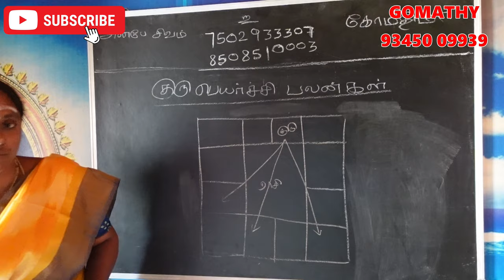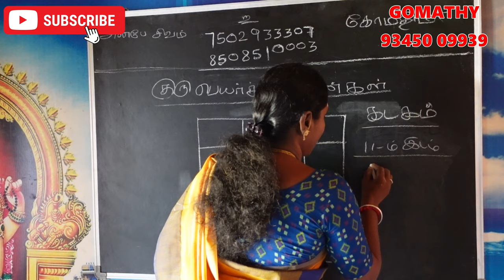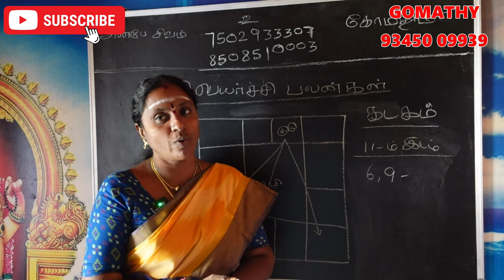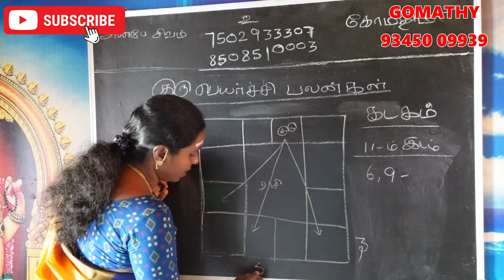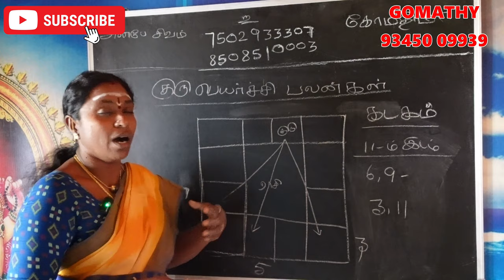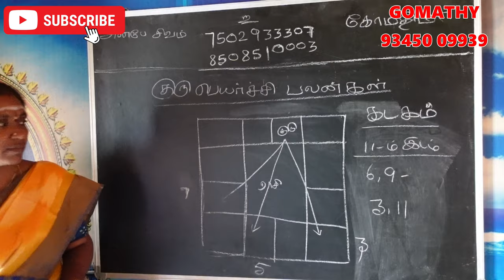kadaga rasi guru peyarchi 2024 | கடகம் குரு பெயர்ச்சி பலன்கள் 2024 | Kadagam 𝗥𝗮𝘀𝗶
𝗚𝘂𝗿𝘂 𝗣𝗲𝘆𝗮𝗿𝗰𝗵𝗶 𝗣𝗮𝗹𝗮𝗻𝗴𝗮𝗹 𝟮𝟬𝟮𝟰-𝟮𝟬𝟮𝟱 | குரு பெயர்ச்சி பலன்கள் | kadagam 𝗥𝗮𝘀𝗶

Guru Peyarchi 2024 To 2025 Tamil | கடகம் குரு பெயர்ச்சி பலன்கள் 2024